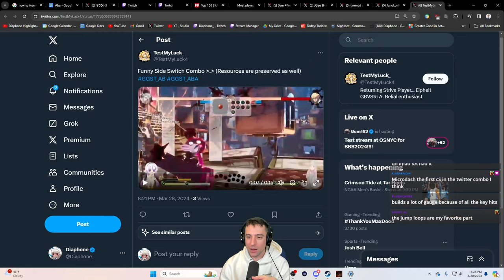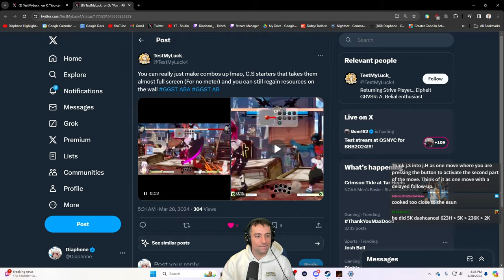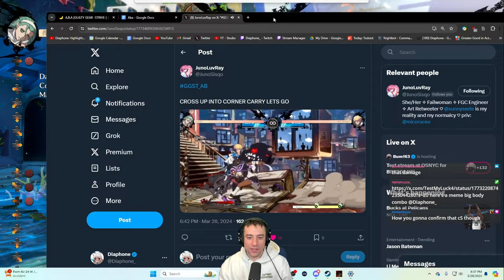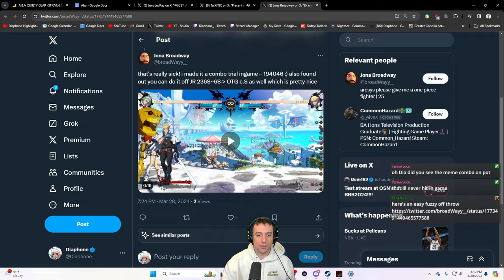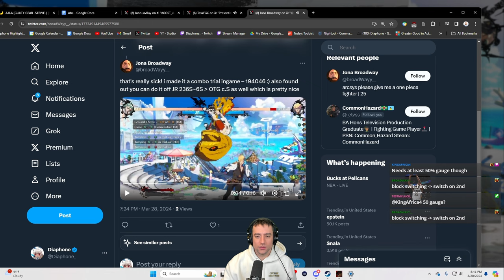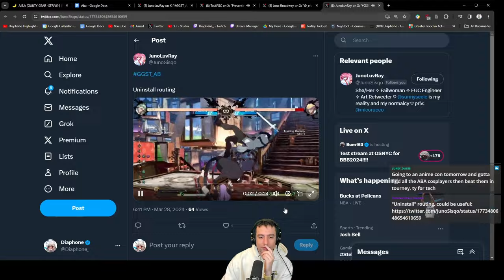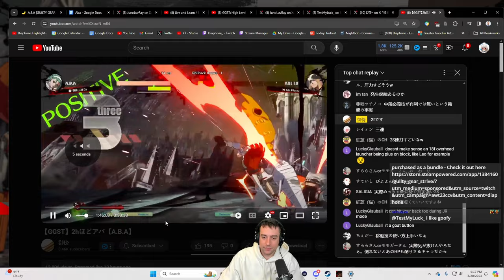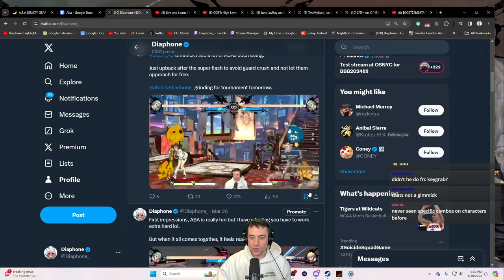Practicing Hard A.B.A Combos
Fighting game content and gaming clips from Diaphone - Live Streamed from Twitch

⭐⭐MAIN CHANNEL:   @Diaphone